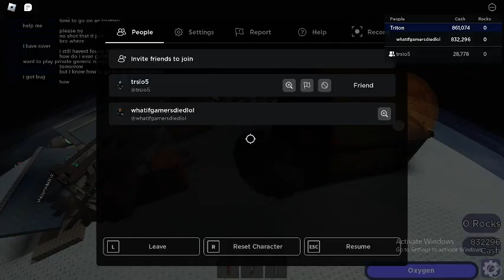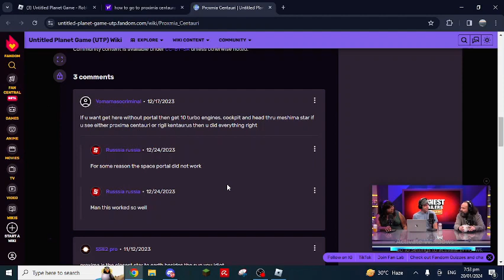revamped version of Proxima Centauri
haha yes, this is just exploring instead of just staying inside of apollo